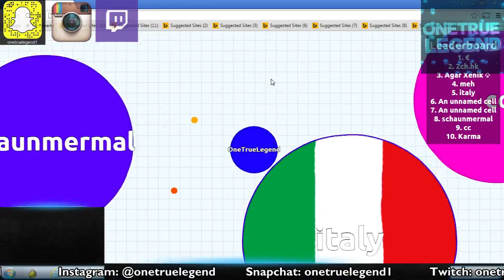agar.io LIVE #2 | 09.11.2015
Sorry, but the stream keeps messing up, keeps loosing connection to the Wi-Fi, think the Wi-Fi switch is loose on the laptop!